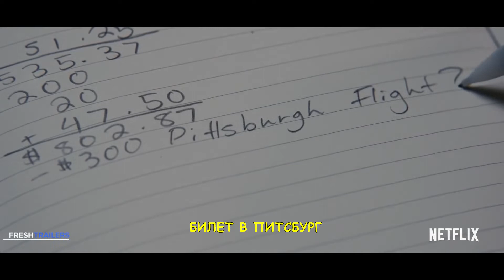ТЕПЕРЬ МЫ ВСЕ ВМЕСТЕ Русский Трейлер #1 (2020) Аулии Кравальо Netflix Movie HD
Новый Русский Трейлер #1 Фильма ТЕПЕРЬ МЫ ВСЕ ВМЕСТЕ (2020)